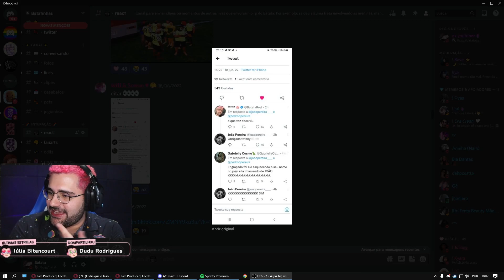Batata levando rp pra fora com irmão do Pedrugo 😳 Park Tiffany GTA RP